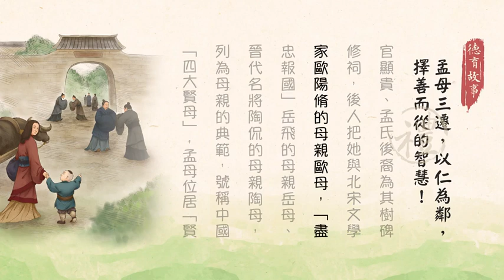德育故事 30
葛